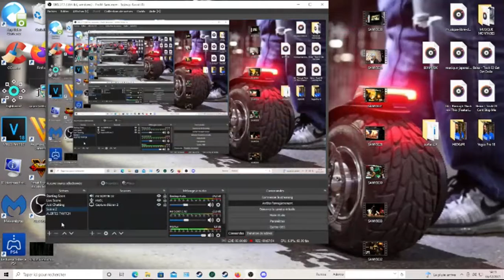DBFZ SALON PARIS PLAY BY PAX 2018 !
Extrait du tournoi DBFZ au salon du jeu Paris Play By Pax en 2018!